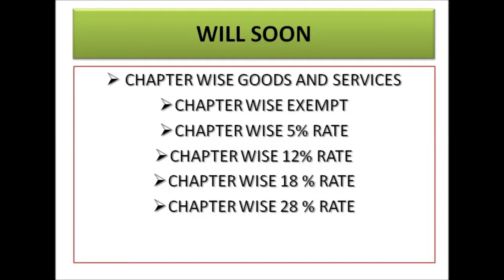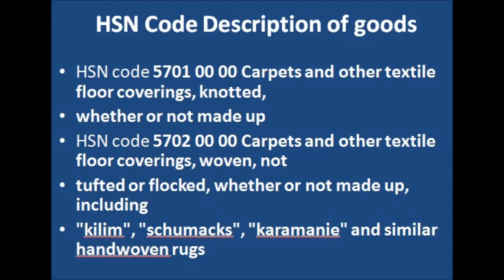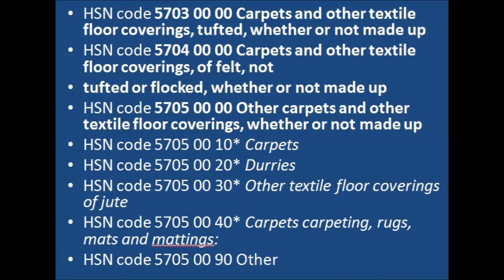HSN CODE FOR GST - PRODUCT WISE GOODS & SREVICE DESCRIPTION (PART 57)